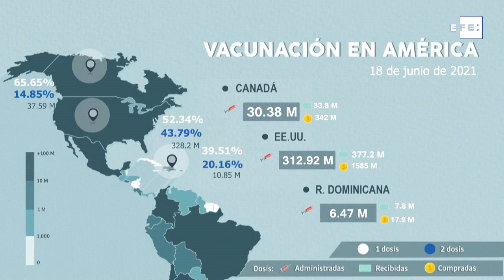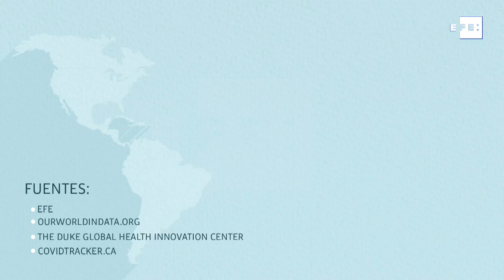Así va la vacunación en América, hoy 18 de junio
Bogotá, 18 jun (EFE).- La vacunación contra la covid-19 en América avanza poco a poco, pero cada vez son más los países en el continente que se suman a la inmunización del virus, que ya ha dejado en la región más de 1,1 millones de muertes y 47 millones de contagios, según la OMS. Aquí un repaso a las vacunas administradas, recibidas y adquiridas por los países americanos que ya disponen de ellas.
Edición y animación: María Victoria Cárdenas